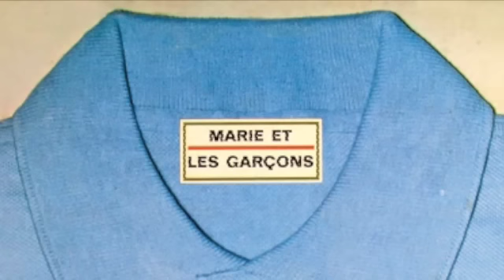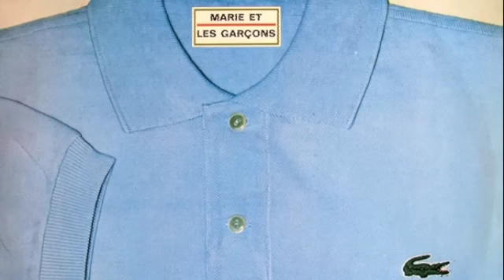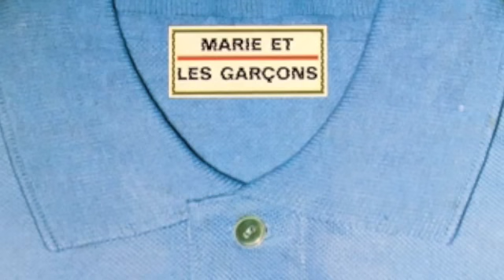Marie et les Garçons - Tokyo Pekin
(Charriau)
A7
from "Marie et les garçons"

This track is a ZE Records Original Sound Recording
Remastered Digital available from the web site @ zerecords com
ZE Records Independent since 1978